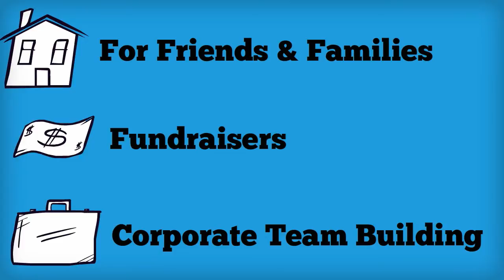How an Apple Pie Painting party works!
This video explains how Apple Pie Painting's in home painting parties work!